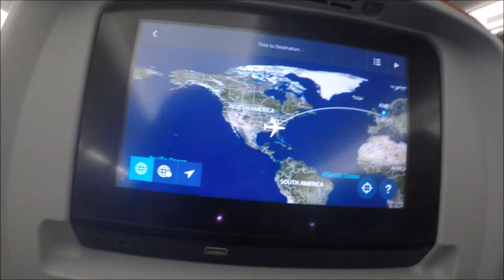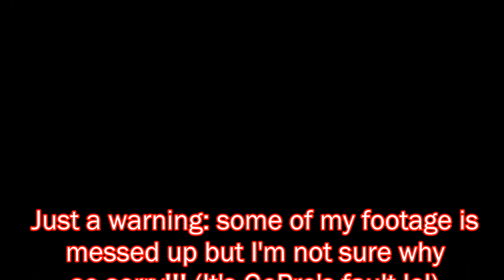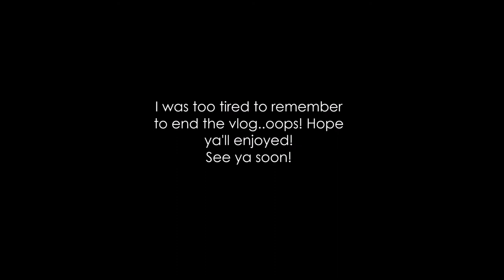atl to ams -- vlogmas day 13 // jade gallahair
This was my first time going on a plane ride by myself and I flew around 4,000 miles! This vlog is crazy unorganized just like this day way lol